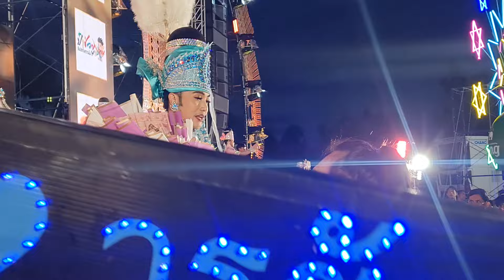ตลึง*ไม่คิดว่าเต้ยลาfcจะให้กำลังใจ นางเอกก้อยและทุกคนขนาดนี้!!